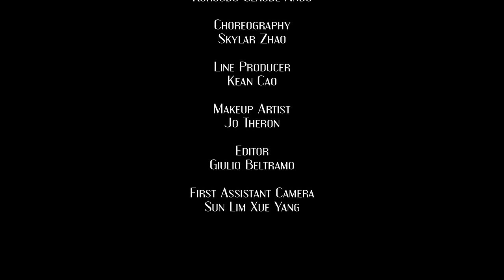Giulio Beltramo - No Control (Official Music Video)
Starring
: Giulio Beltramo,
Chunju Lin &
Tszyu Chui

Directed By:
Giulio Beltramo & Matthew Sive

Produced By:
Matthew Sive & Giulio Beltramo

Cinematography
: Kuroudo Claude Ando

Choreography:
Skylar Zhao

Line Producer:
Kean Cao

Makeup Artist:
Jo Theron

Editor:
Giulio Beltramo

First Assistant Camera:
Sun Lim Xue Yang

LYRICS
I knew this man when I was a child
He picked me up, and for a while
I was untouchable

He filled a void I lost inside me
But the space he filled was tiny
Was I unloveable?

Made me play pretend
Then I reached the end
And I actually have a lot, to be grateful for

But inside his heart was cold
From a love who told
Him that in his soul, he was miserable

For once I have nothing to say
It kinda feels like I’m running away
And He moved to a different place to fill that hole

And we talk when he’s feeling low
Once a month, Let his ego grow
The power of the word hello,
I’ve just got no control

Eighteen months strolled down the road
Looking good, so I’ve been told
Was it really just for me, or just to end this misery

Thought I sang you out my mind
But the songs just kept me blind
It really wasn’t just for me, when will I end this misery

I was untouchable

Was I unloveable?

And I moved to a different place to fill that hole

And I sing when I'm feeling low
Once a month, Let my ego grow